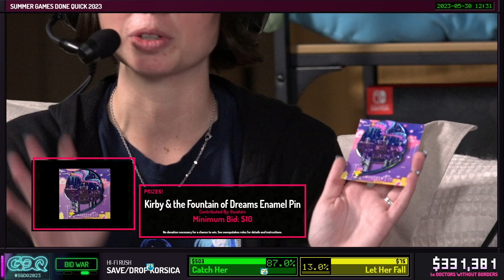MORE PRIZES! - Summer Games Done Quick 2023